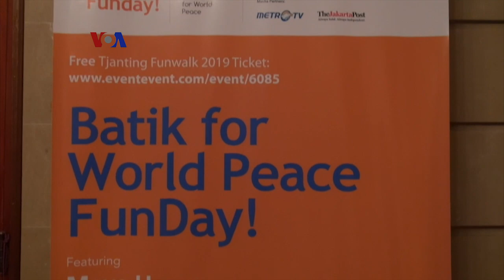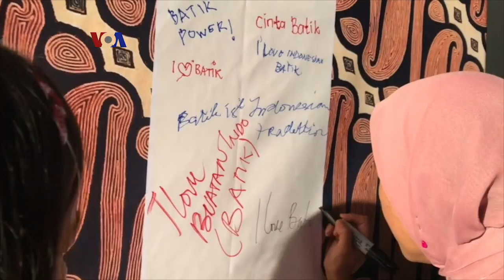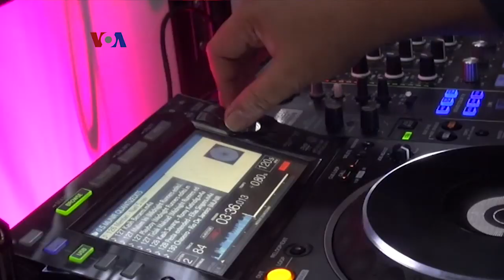TV Show Perempuan SH+E Magazine: Halloween & Chong the Nomad (3)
Pemain harpa Maya Hasan belum lama ini ada di New York untuk memeriahkan acara “Tjanting Fun Week 2019.” Kunjungi juga sebuah museum pop-up di California yang memberi pengalaman imersif ke dunia buah-buahan.